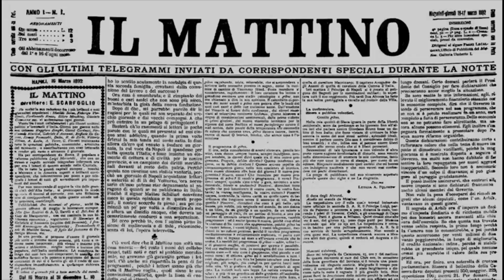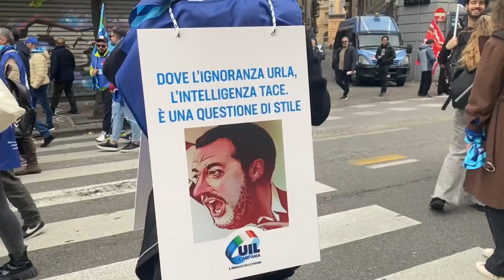Sciopero generale a Napoli, 30mila in piazza con Landini: «Qui per difendere il Sud dimenticato»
«Non esiste una crescita dell'Italia se il Mezzogiorno continua ad essere senza lavoro, senza diritti e senza strutture». Il leader della Cgil, Maurizio Landini, lancia stoccate su ogni fronte mentre nel corso di un intervento fiume parla dal palco di piazza Matteotti. Lo storico slargo dei sindacati confederali napoletani è gremito come non si vedeva da anni in occasione dell’ultima giornata di sciopero generale indetto da Cgil e Uil allo slogan di «Adesso basta». Questo il grido dei circa 30mila lavoratori, secondo gli organizzatori della partecipata mobilitazione, scesi in piazza questa mattina a Napoli, da tutte le province della Campania, contro quella che definiscono «una manovra ingiusta e sbagliata».

«La legge finanziaria – attacca Landini - non ha il consenso della maggioranza del Paese perché non affronta i problemi che le persone stanno vivendo: dall'aumento delle bollette ai salari che non ti permettono di arrivare alla fine del mese, dalla sanità che non funziona, alla precarietà che è troppo alta, dagli investimenti che non vengono realizzati fino a una vera lotta all'evasione fiscale».